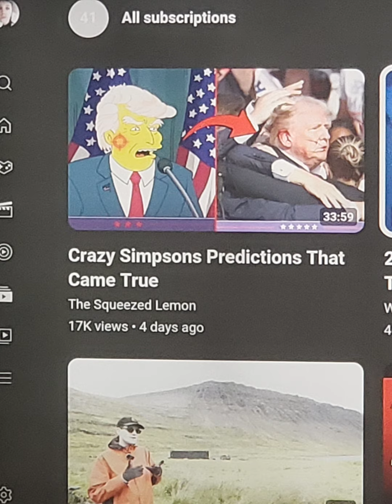What's Really Going On All Around the World Part 2